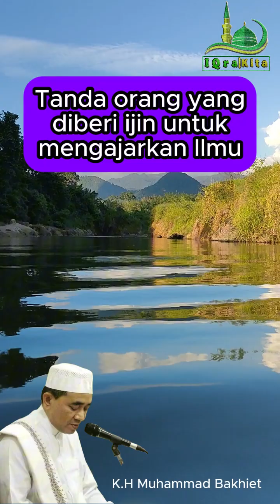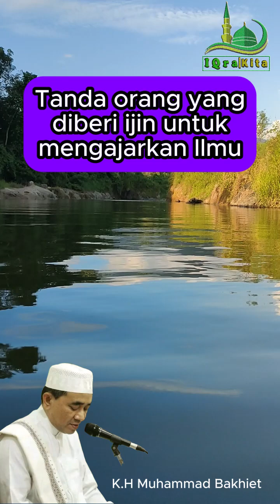Tanda orang yang diberi ijin untukmengajarkan Ilmu || K.H Muhammad Bakhiet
|| K.H Muhammad Bakhiet